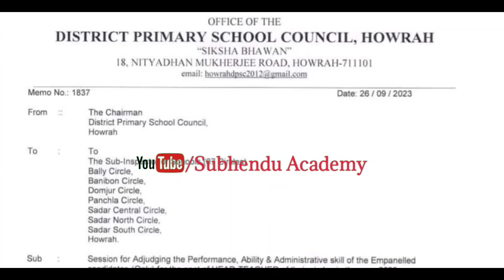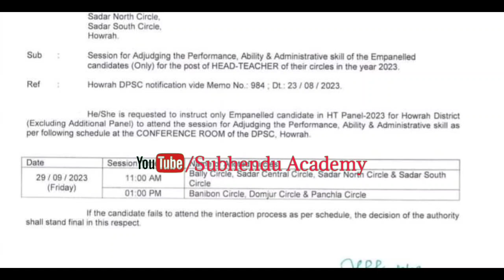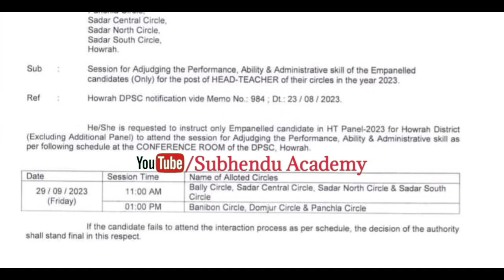প্রাথমিক বিদ্যালয়ের শিক্ষক-শিক্ষিকাদের জন্য DPSC থেকে খুবই গুরুত্বপূর্ণ নির্দেশিকা জারি করা হয়েছে